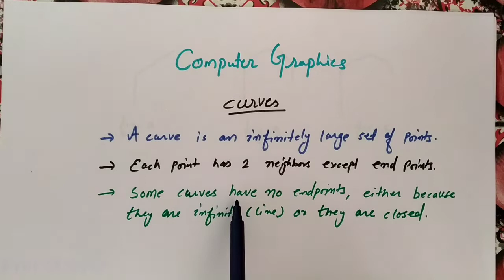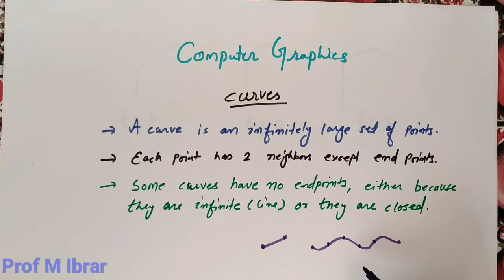what is curve in computer graphics || Modeling and rendering CAM CAD